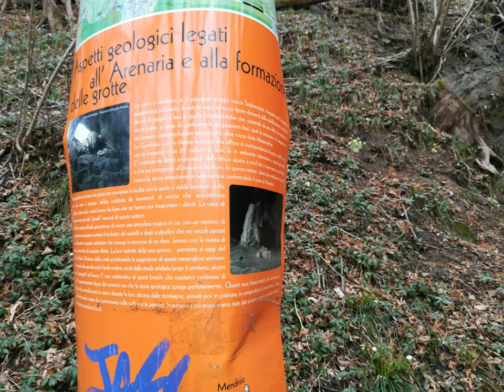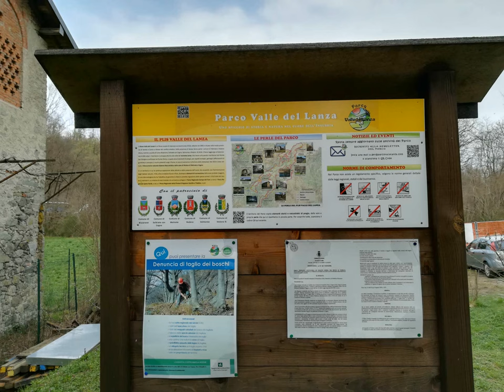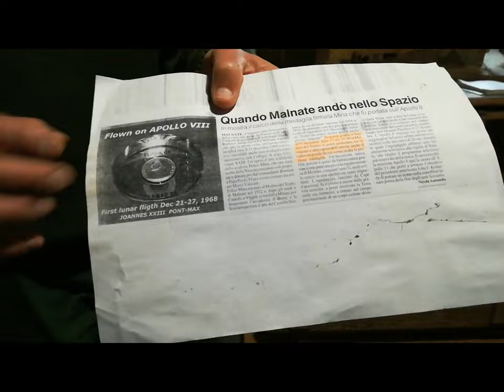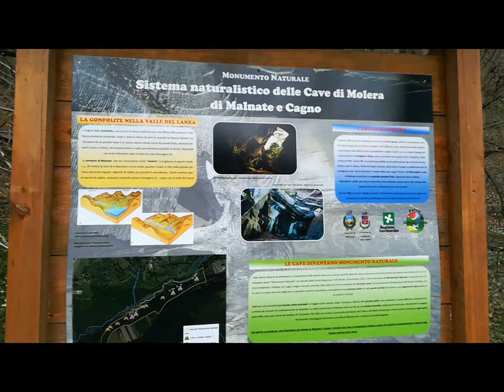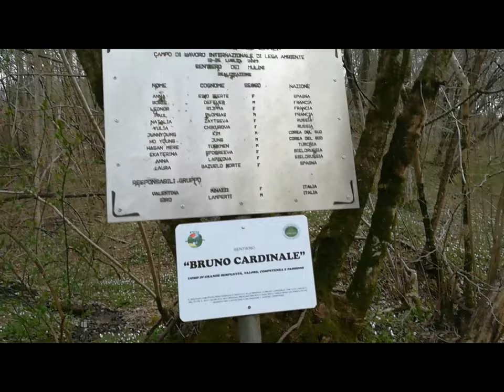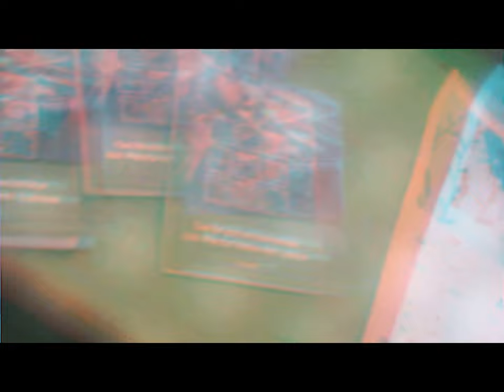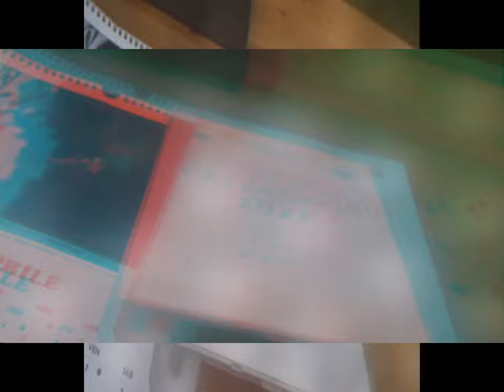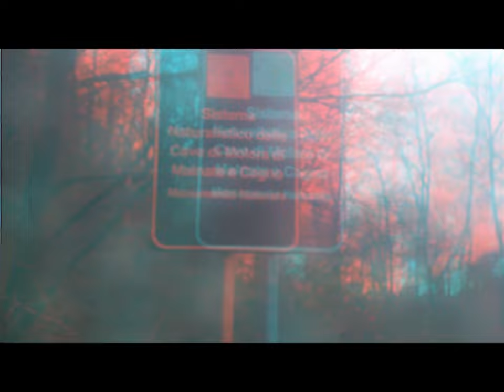2d 3d Mulino del Trotto - Cagno Mill [by Sergio Conegliano]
2d 3d Mulino del Trotto - Cagno Mill [by Sergio Conegliano]
thru  MAGIX video deluxe 17 Premium &  Huawei P8 lite (or Bloggie Sony + fly eye net & philately lens)
{} i.e.videomaking Cheap & UserFriendly.